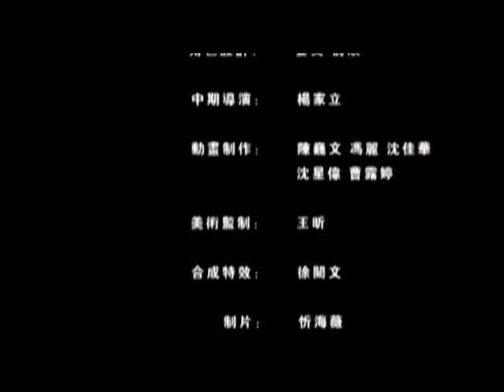生命電視台佛教動畫故事做兇師兄還是溫柔老和尚9